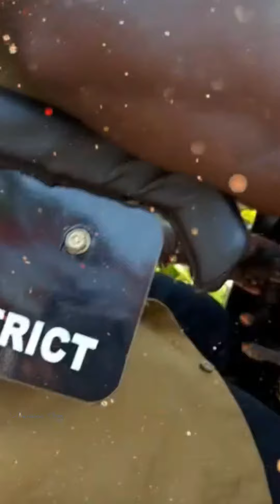Mr Thadikkaran || ullanam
Thadikkaran
Motivation